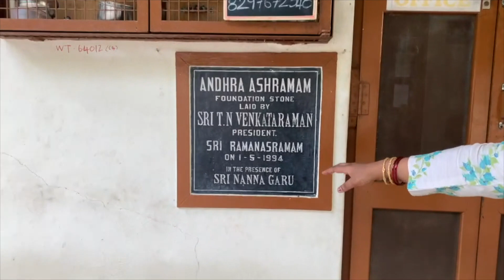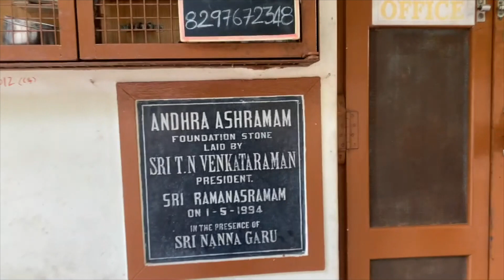Ramana Maharshi - The Legendary Yogi, and why you should visit the Ramana Ashramam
This is a travelogue of my visit to Ramana Ashramam. It was a very blissful trip to Bhagwan Sri Ramana Maharshi's Ashram. Everyone must visit this place when you go to Tiruvannamalai.

Tiruvannamalai Arunachala Shiva darshan -

Chapters:
1. 00:00 - Intro
2. 00:22 - At the Andhra Ashramam
3. 04:47 - On the way to Ramana Ashram
4. 06:05 - In Ramana Ashram
5. 07:41 - Ramana Ashram book depot
6. 08:21 - My experiences at the ashram
7. 10:41 - Outside the Ramana Ashram eating the Prasad
8. 11:35 - Sanskrit word of the day
9. 11:44 - QOTD
10. 11:49 - ROTW

Click the above link to join the Zesty Nimbu Whatsapp group.

I use Canva for my animations. Use the above link to join canva and get access to great animation tools.